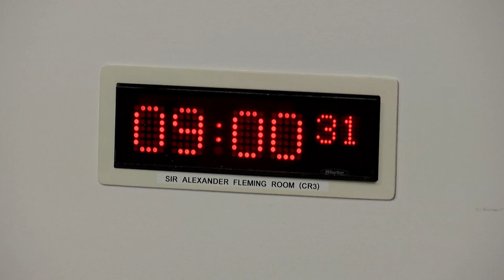Health, Social Care and Sport Committee - 15 November 2022